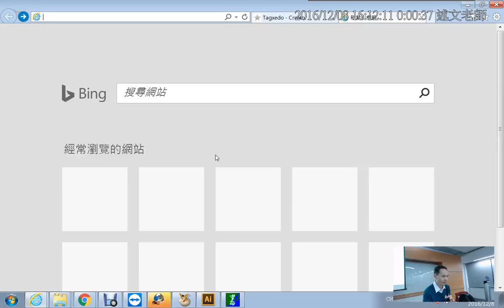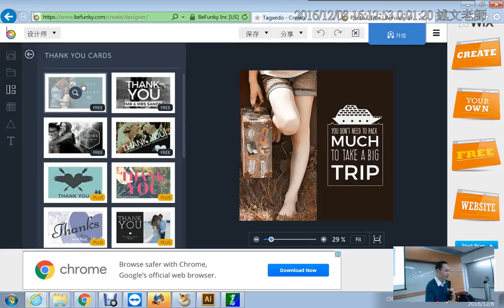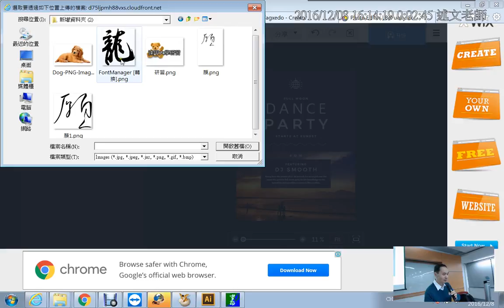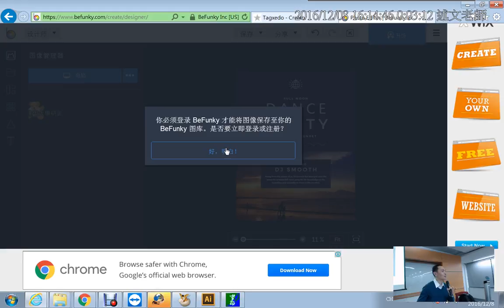13：befunky線上影像處理服務介紹